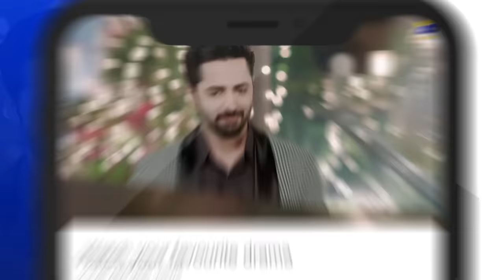Munafiq - Episode 06 - 3rd Feb 2020 - HAR PAL GEO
Ujala belongs to a middle class family. When her father and brother who work for the rich business woman and politician Mrs. Sabiha meet with an unfortunate deadly factory accident, she pressurizes Ujala’s mother to compromise. As a result, despite her own reservations, Ujala agrees to marry Mrs. Sabiha’s son for the greater benefit of her struggling poor family.

Ujala’s new life in the unfamiliar surroundings of her new rich household go from bad to worse when her new husband rejects her. Will Ujala survive the constant onslaught of challenges? Will she ever be accepted and welcomed as a member of the new household? Or will she surrender to the manipulative plans of her in-laws?

Written By: Hina Huma Nafees
Directed By: Saleem Ghanchi
Produced By: Abdullah Kadwani & Asad Qureshi
Production House: 7th Sky Entertainment